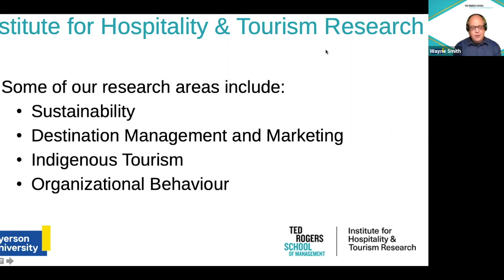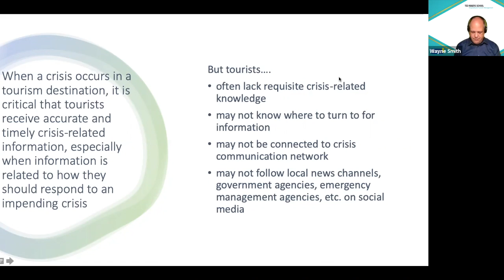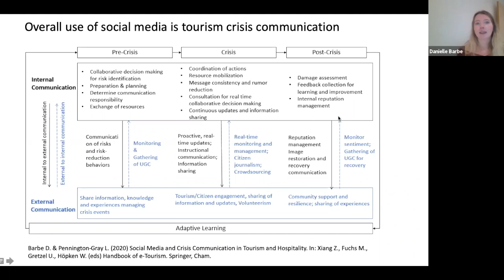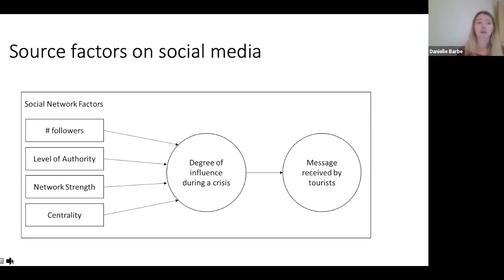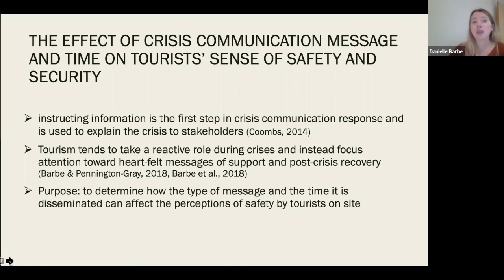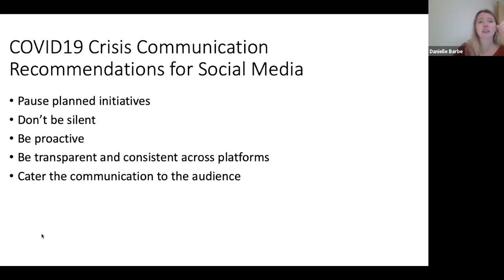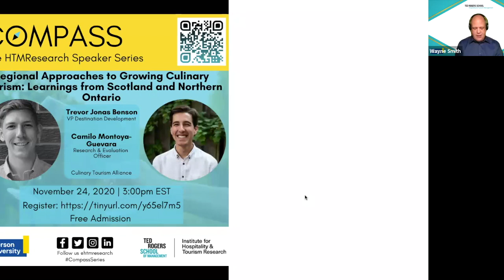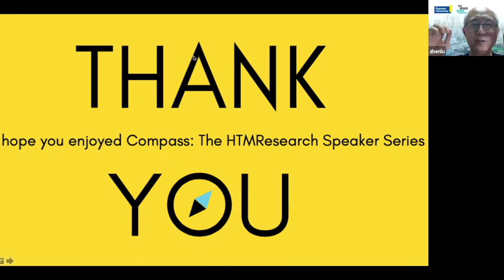Compass Danielle Barbe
Dr. Danielle Barbe is a lecturer in digital marketing from Northumbria University. Listen to her presentation on Social Media and Tourism Crisis Communication for Compass: The HTMResearch Speaker Series